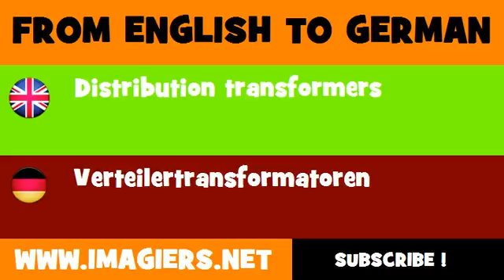FROM ENGLISH TO GERMAN = Distribution transformers